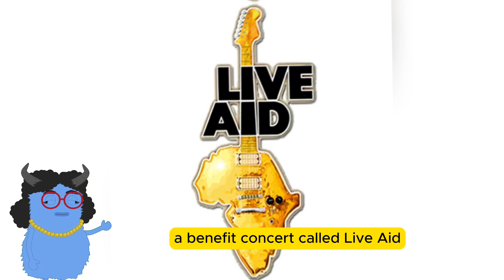Why is Queen's 'Live Aid' Concert So Famous?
In this video, we talk about why Queen's Live Aid concert with Freddie Mercury's legendary performance is so famous.